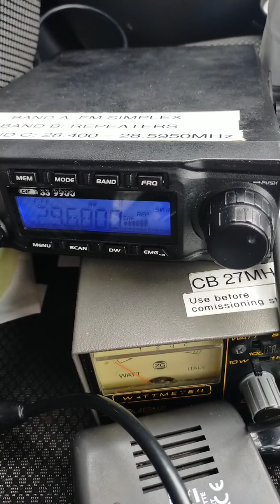A repeater on 10-meters booming in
a short video showing an example of conditions on 10 meters today, popped the SS9900 in the car to see what 10 was like, not sure what repeater this was as a few are known to share this frequency.